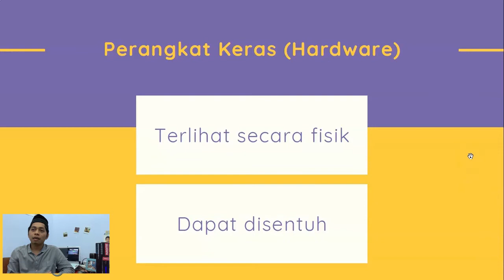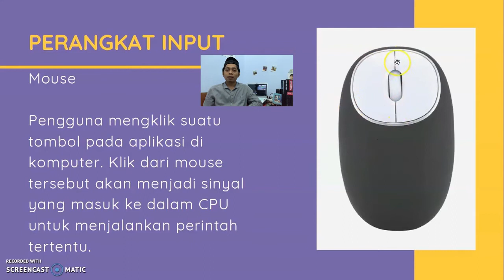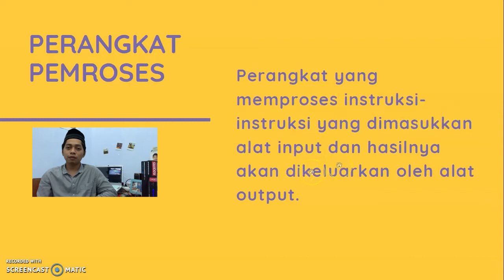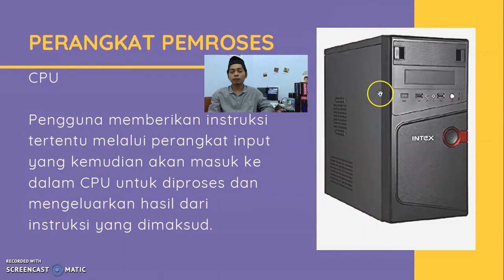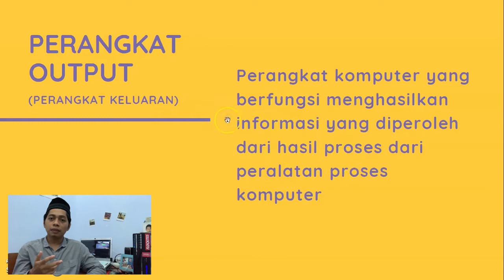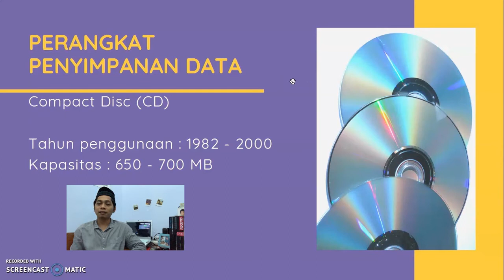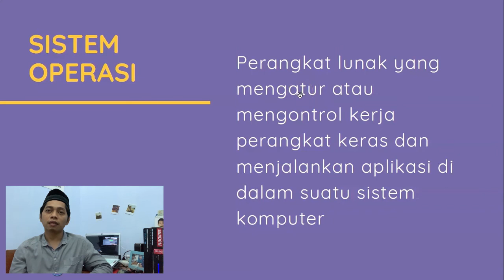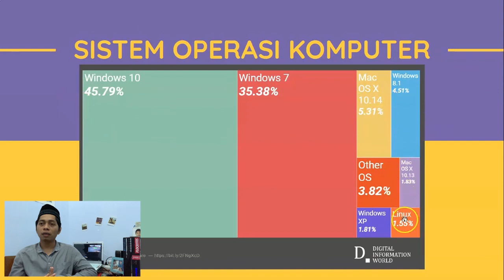Video Pembelajaran TIK - Materi Teknik Komputer - Kelas IX - SMP Plus Cordova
Di situasi pandemi yang selalu berubah-ubah ini, Smp Plus Cordova tetap selalu berusaha memberikan dan menciptakan pembelajaran yang terbaik untuk seluruh siswa.

Pembelajaran Virtual adalah salah satu cara yang dilakukan dan diberikan kepada siswa karena keberadaan siswa yang tinggal di pesantren sudah pasti tidak memungkinkan untuk menggunakan jaringan internet dalam proses pembelajarannya. Begitu pula untuk pembelajaran tatap muka sama sekali tidak bisa dilakukan dengan tujuan untuk menekan penyebaran virus Covid-19.

Video kali ini adalah video pembelajaran virtual untuk mata pelajaran TIK  yang disampaikan oleh Bapak Jefri Teguh Wijaya, S.Kom.

Saksikan video pembelajaran virtual untuk mata pelajaran lainnya di video selanjutnya.